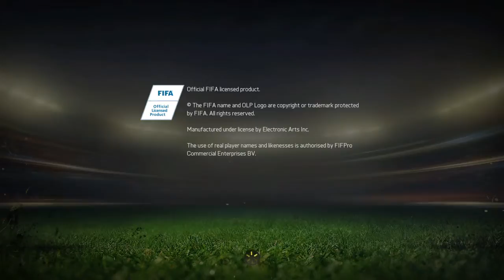FIFA 15 DEMO_20141105214338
G